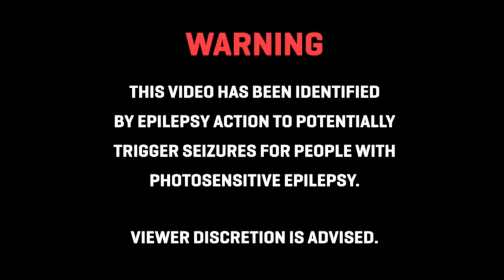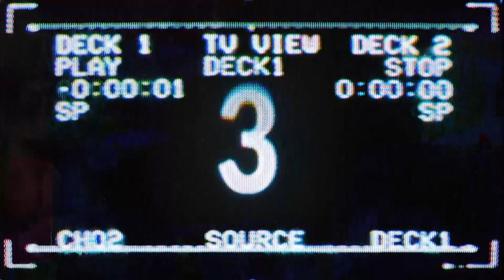Off The Grid - Palm Angels [Official Visualizer]